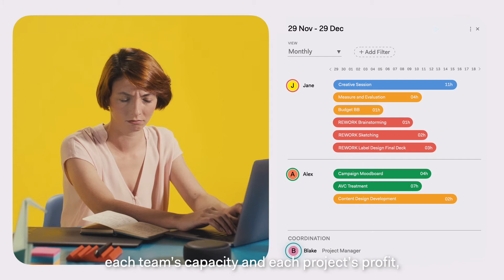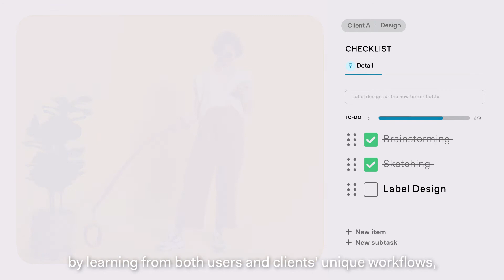COR presents : The Agency of the future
COR: The all-in-one Management Solution  for Creative Agencies